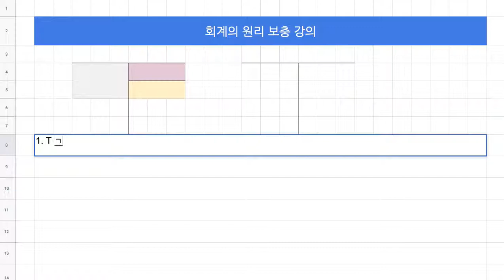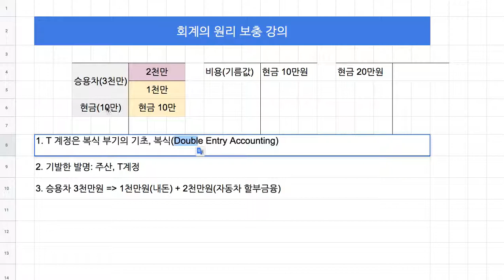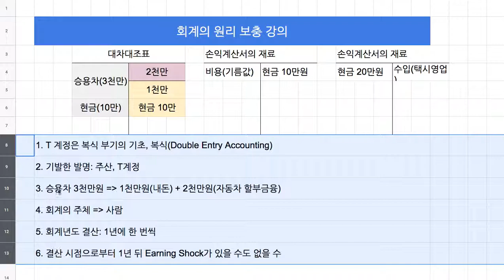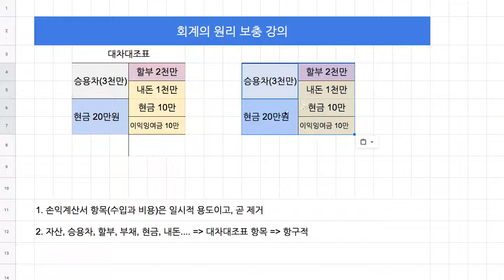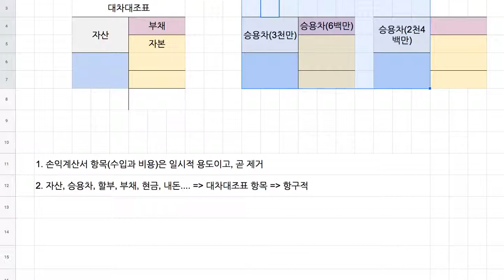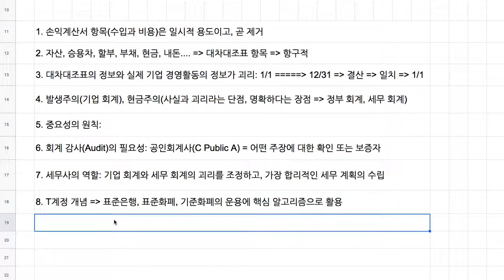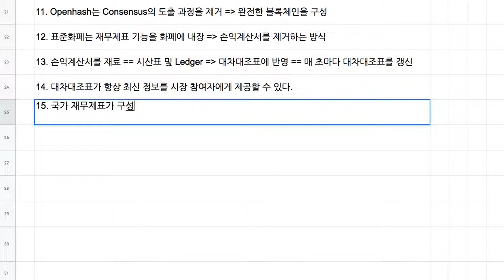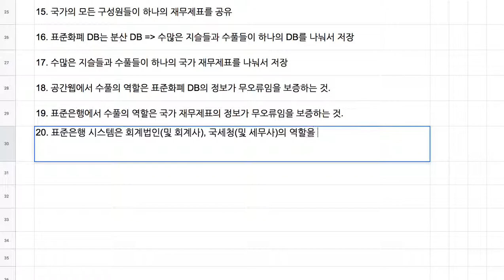009 - 회계의 원리 보충 강의